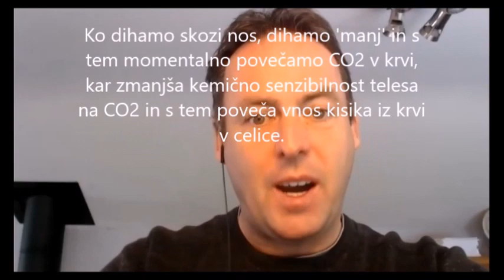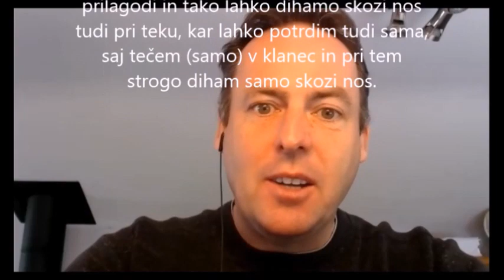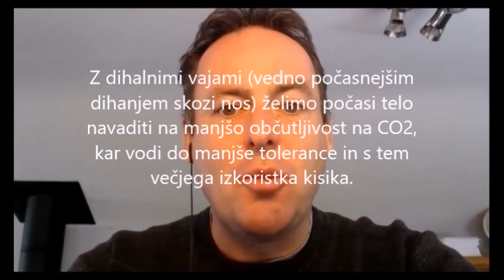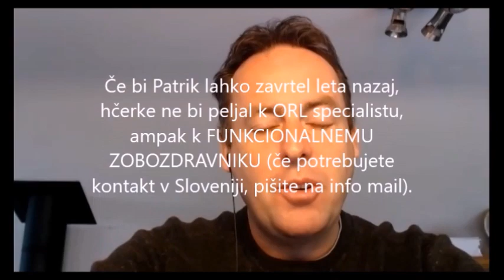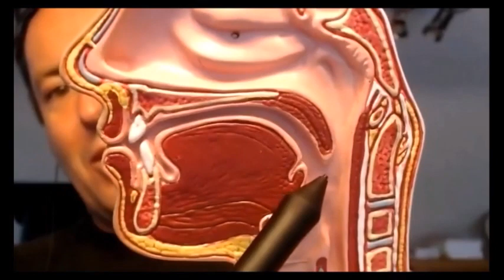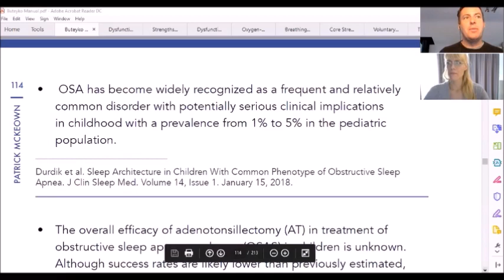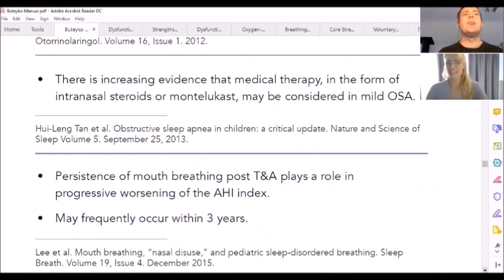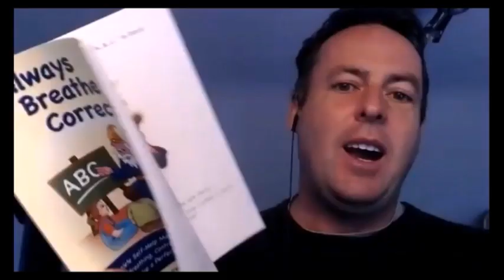Nasal breathing VS Mouth breathing in Children and Adults with Patrick Mckeown